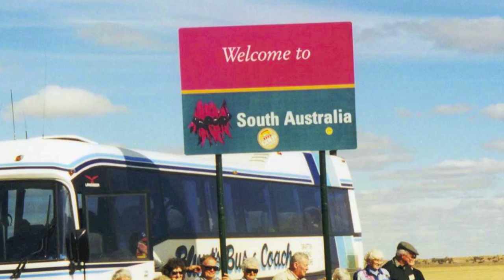Northland Photo Album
A series of pictures of Northland through the years.